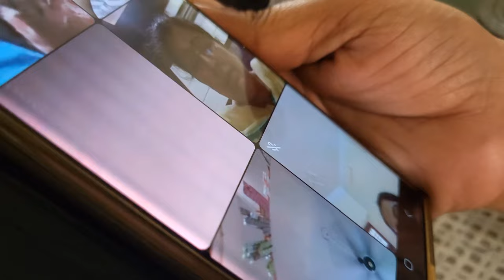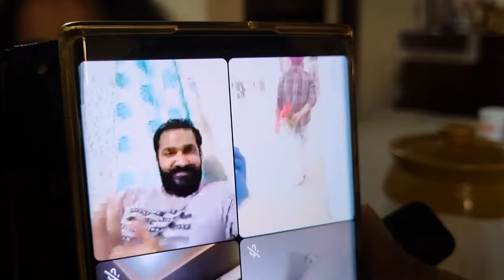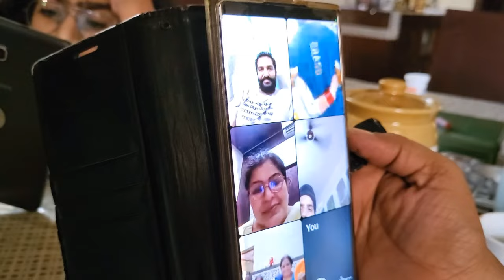ਸਾਡੀ ਤਰਨਦੀਪ ਕੌਰ ਪਹੁੰਚ ਗਈ.. 😊